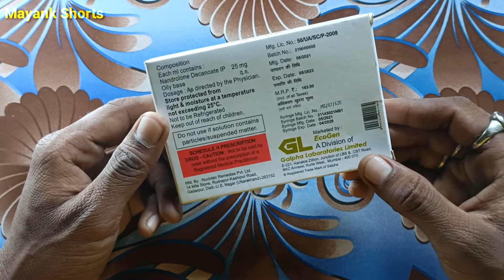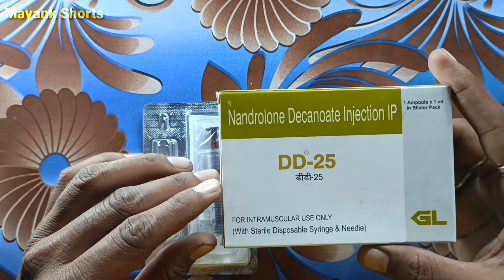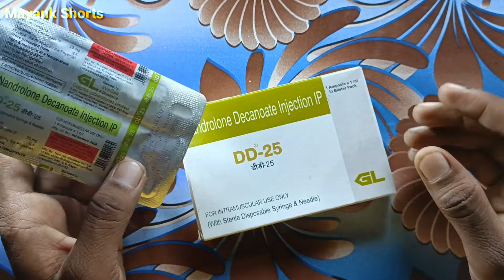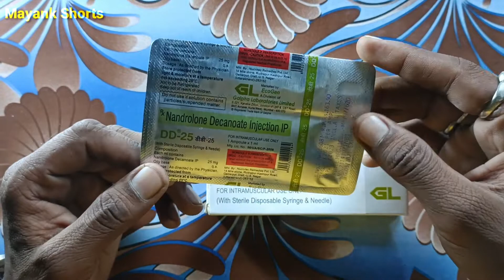DD injection in hindi | dd injection for running | nandrolone decanoate injection